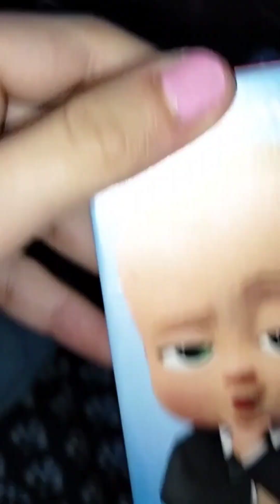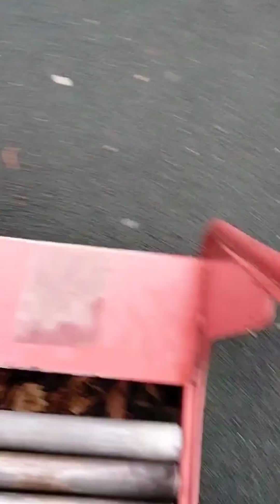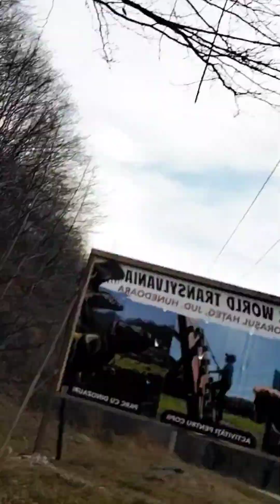Minivacanta -Baile Herculane,Orșova ,Muntele Mic